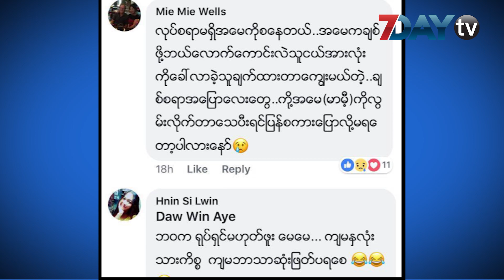7DayTV ေဖ့စ္ဘြတ္ခ္တစ္ခြင္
မတ္ ၁၉၊၂၀၁၉။

လူမႈကြန္ယက္ ေဖ့စ္ဘြတ္ခ္စာမ်က္ႏွာမွာ ေန႔စဥ္နဲ႔အမ်ွေျပာဆိုေဆြးေႏြးေနၾကတဲ့ အေၾကာင္းအရာေတြကို 7DayTV ရဲ႕
ေဖ့စ္ဘြတ္တစ္ခြင္က႑ကေန ေန႕လယ္ ၁၂ နာရီအခ်ိန္တိုင္းမွာ တင္ဆက္သြားမွာျဖစ္ပါတယ္။

7Day Daily သတင္းစာ စတင္ထုတ္ေ၀ခဲ့တဲ့ လြန္ခဲ့တဲ့ သံုးႏွစ္ကတည္းကပင္ ေဖ့စ္ဘြတ္ခ္တစ္ခြင္ က႑ကို တင္ဆက္ခဲ့တာ
ျဖစ္ၿပီး ေမ ၄ ရက္က စတင္ၿပီး 7DayDaily သတင္းစာ ေဖ့စ္ဘြတ္တစ္ခြင္ကို ရုပ္သံအျဖစ္ 7DayTV ပရိသတ္ႀကီးကို
တင္ဆက္ေပးေနပါတယ္။